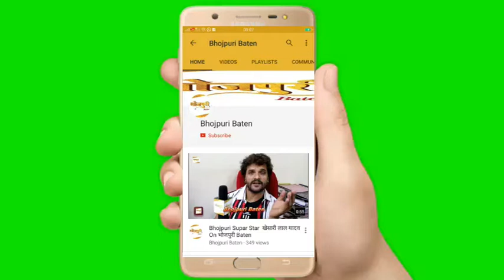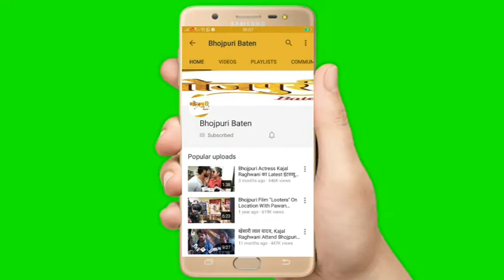फिल्‍म ‘दुलरुवा’ की अभिनेत्री नीलू शंकर ने बताया दूसरी बार बन रही हैं छोटू पांडेय की हीरोइन